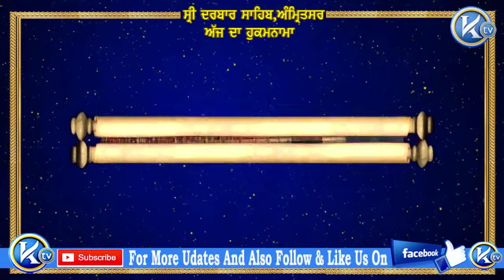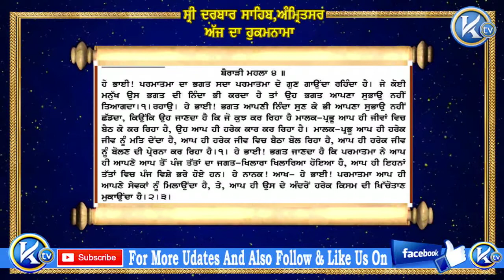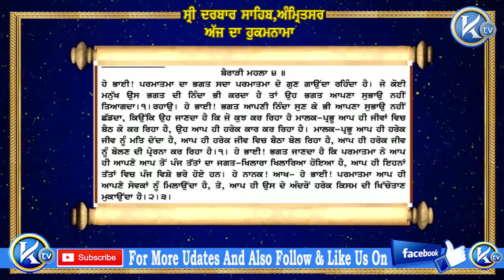hukamnama sri darbar Sri Harminder Sahib Ji Ton Aj Da Mukhwak 21/12/2017ahib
ਹੁਕਮਨਾਮਾ  ਸ਼੍ਰੀ ਦਰਬਾਰ ਸਹਿਬ ਸ਼੍ਰੀ ਅੰਮ੍ਰਿਤਸਰ ਸਹਿਬ ਜੀ ਤੋਂ ਅੱਜ ਦਾ ਮੁੱਖਵਾਕ :